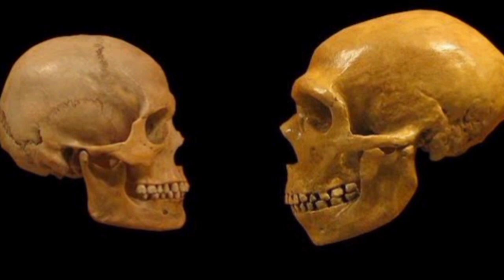The origin of Humans ,the story of Homo sapiens,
thestoryofhumans orginofhumans homosaphies human history malayalam #മലയാളം story kerela malluHumans Are Still Evolving - Here's How. Malayalam | Human Evolution Malayalam | Lucy | Chandrasekhar
In the comment section of my videos; I frequently get these questions, are we humans still evolving ? Why are we not turning back into monkeys ? etc. These questions are asked because people still don't understand the basic mechanisms involved in the process of evolution. In this video I try to show some examples of evolution that is happening now and also in the past 10,000 years. Watch and comment !

ആദിമ മനുഷ്യൻ|World History Malayalam|HUMAN MIGRATION|MALAYALAM PODCAST|MALAYALAM DOCUMENTARY
Shot with Canon EOS 1500D, Canon EF - 50MM f1.8
Edited with Davinci resolve, Adobe Photoshop for thumbnail
Hosted           : Chandrasekhar. R
LUCY Logo.    : Kamalalayam Rajanആദിമ മനുഷ്യൻ|World History Malayalam|HUMAN MIGRATION|MALAYALAM PODCAST|MALAYALAM DOCUMENTARYആദിമ മനുഷ്യൻ|World History Malayalam|HUMAN MIGRATION|MALAYALAM PODCAST|MALAYALAM Documentary...ആദിമ മനുഷ്യൻ|World History Malayalam|HUMAN MIGRATION|MALAYALAM PODCAST|MALAYALAM DOCUMENTARYആദിമ മനുഷ്യൻ|World History Malayalam|HUMAN MIGRATION|MALAYALAM PODCAST|MALAYALAM DOCUMENTARY